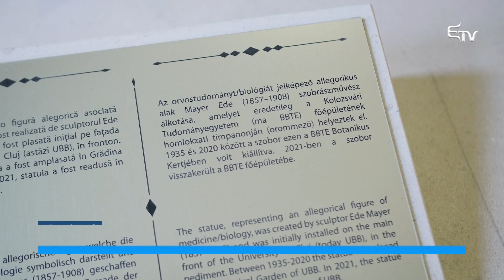Az agykutatásra fókuszálnak – Erdélyi Magyar Televízió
Kolozsváron startolt el a BBTE legnagyobb kutatási projektje, amely révén Románia nemzetközi kutatási infrastruktúrát létesítene az agytudományok terén. Az Inspire című projekt a kutatásért, innovációért és digitalizációért felelős minisztérium legnagyobb projektje.